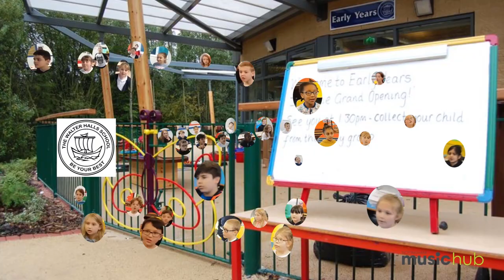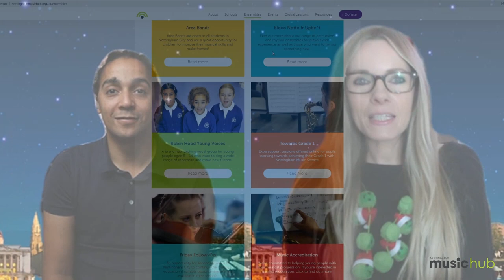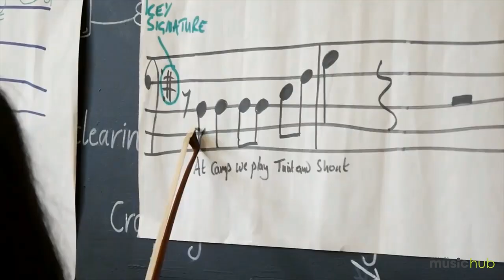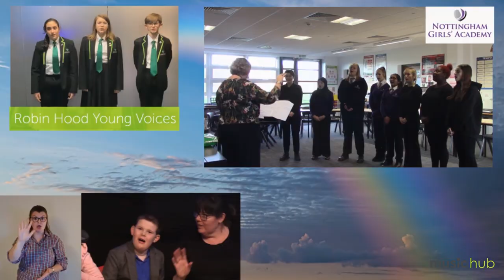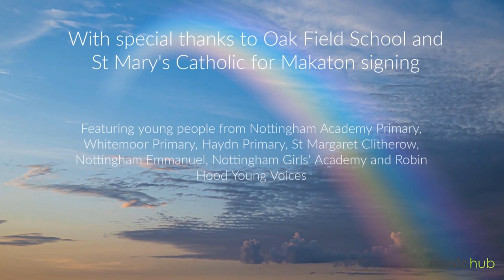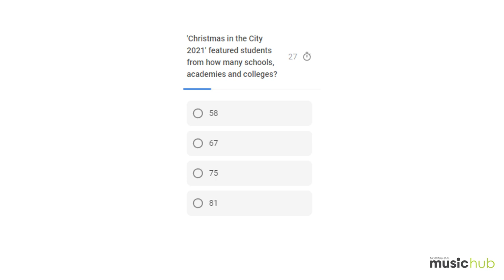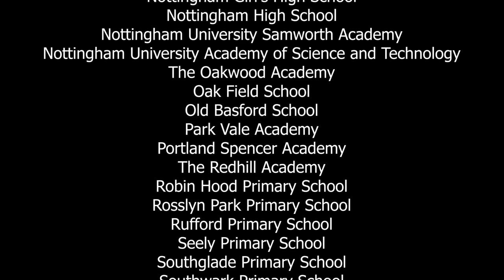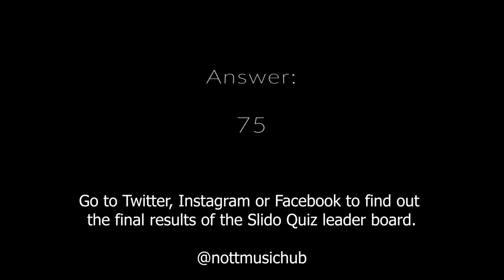Christmas In The City 2021 - Thursday 16th December 7.00pm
Introducing Nottingham Music Hub's virtual Christmas in the City 2021 concert! Watch the full performance, or expand the description box to find the timestamps for individual performances.

Featuring over 2700 children and young people from Nottingham, and recorded around the city at iconic Nottingham City venues,  the concert includes our incredible Robin Hood Youth Orchestra, RHYO InterConnect, Connect ensembles, Area Bands, primary school choirs, secondary school choirs and more. We know this will be a magical festive event that all the family can watch.

Gaudete performed by RHYO (Robin Hood Youth Orchestra) 0:15
El Burrito Sabanero performed by Nottingham City primary schools 3:54
Carol of the Drum performed by RHYO, RHYOIC, Connect ensembles, RHYV, Bloco Notto, Mellers Primary School In Harmony 8:55
Thank you to our donors 14:08
Jingle Bell Rock performed by Nottingham City primary schools 16:51
No Time To Die performed by RHYO 20:15
Jambo Bwana performed by Area Bands 25:19
True Colours performed by Nottingham City primary & secondary schools 29:49
I’m Still Standing performed by RHYO 33:51
A Christmas greeting from the Karlsruhe Youth Orchestra 36:15
Sing City 2021 39:35
Just Dance performed by RHYO InterConnect 43:07
O Holy Night performed by RHYO 45:29
A Message from Santa! 49:33
Capricho Navideno performed by Nottingham City Primary Schools 50:41
In Dulci Jubilo performed by RHYO 54:14
Credits and Farandole performed by RHYO and UFO Nottingham 1:03:35

The Slido quiz mentioned during the performance took place as a live event only during the premiere, but all the answers are given within the performance, so you can still have a go at answering the questions.